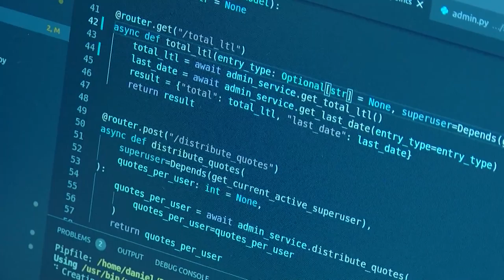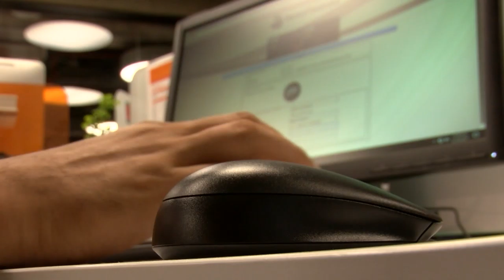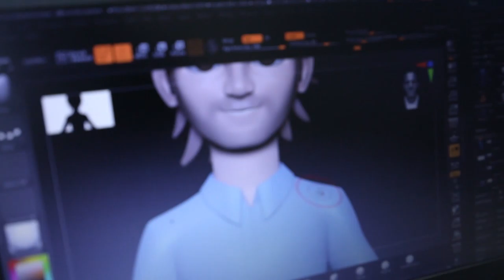Sapiencia: Educación especializada para Medellín, ValleDelSoftware [Medellín Digital] Telemedellín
La industria digital que se está construyendo en Medellín es una oportunidad de vida y mejor economía para toda la ciudad, por eso desde la Alcaldía se están generando las oportunidades para que jóvenes y adultos de todas las comunas adquieran conocimientos para hacer parte de Medellín Valle de Software, por medio de la democratización de la educación.